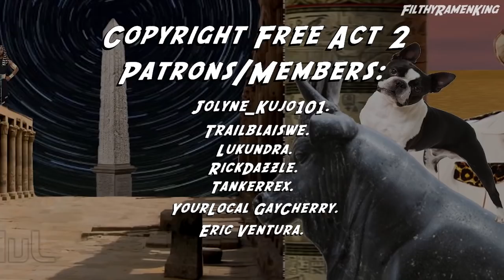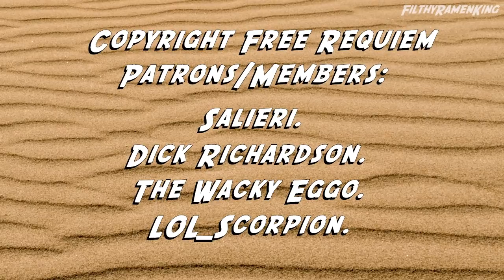JoJo's Copyright Free Adventures In Egypt - episode 15 "Anubis the Dog"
JoJo's Copyright Free Adventures Continues as Polanreff meets a cute dog.

Big thanks to my Patrons/Members:

Requiem Tier:

Patrons:
Salieri.
Dick Richardson.
The Wacky Eggo.
LOL_Scorpion

Tier 3:

Patrons:
neuropathos.
Kathryn Pattison.
John Cena.
Trabnaxes.
Scottysnacktime's Channel.

Tier 2:

Members:

Eric Ventura.
YourLocal GayCherry.

Patrons:
Lukundra.
RickDazzle.
Trailblaiswe.
Tankerrex.
Jolyne_Kujo101.

Tier 1:

Members:
Nariz Sujo.
Jessie Peralta.
Mr Skyfleet.
Juuso Toivanen.

Patrons:
Borislava Kuncheva.
Nathan Darlow.
Juan Francisco Martinez.
Joey Hernandez.
Katelyn Gigante.
Filler Username.
Alex W.
Blackgoldsaw.
Riptionary.
DrNoahHotInAnZeltGschissn.
Jaestar.
Phelipe Lira Simões.
phoenixzou.
Comrade Brad.
IgnitingDiablo.
Amy Amy.